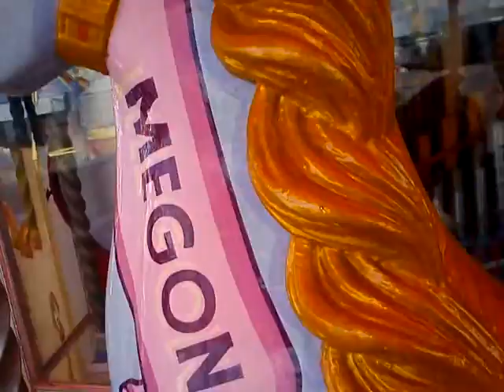TheBWCollector goes on a scary ride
But I didn't get scared like Mr.K